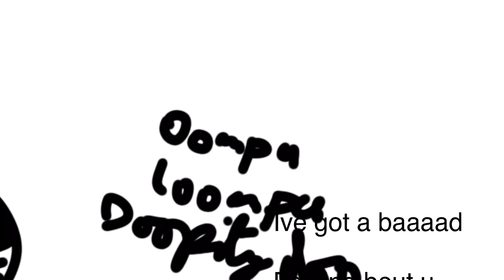ICKCREM!1!1!1! /toonsquid animation test,60fps/